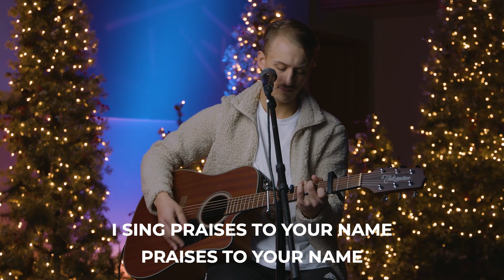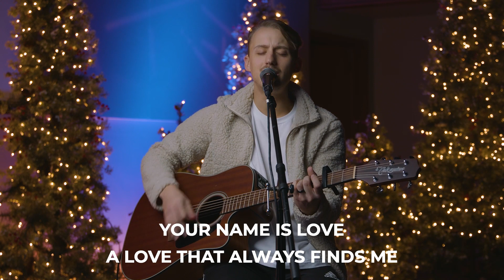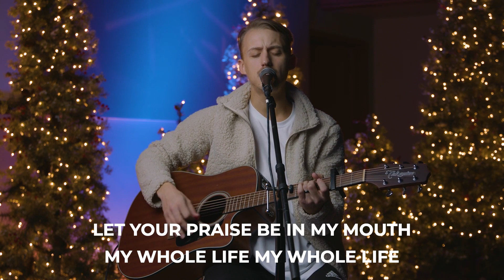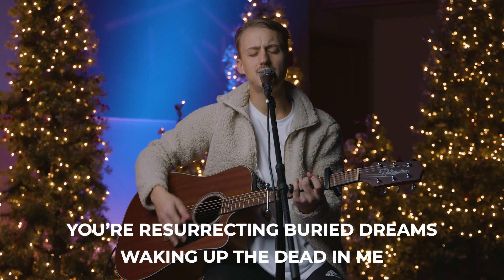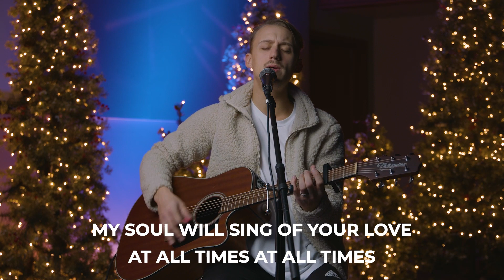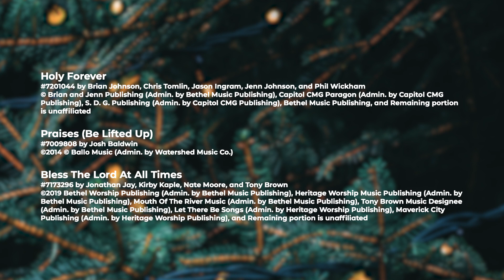2022 Christmas Day